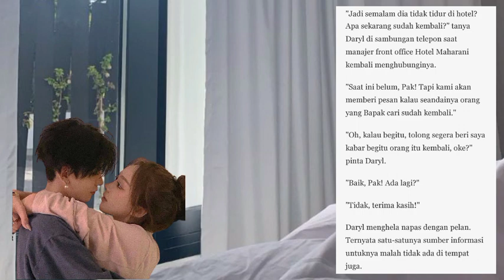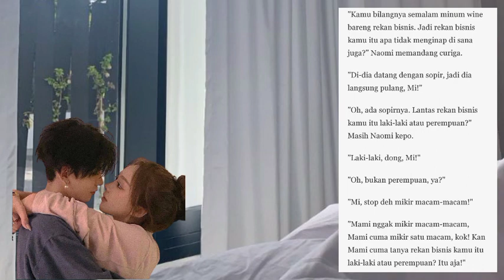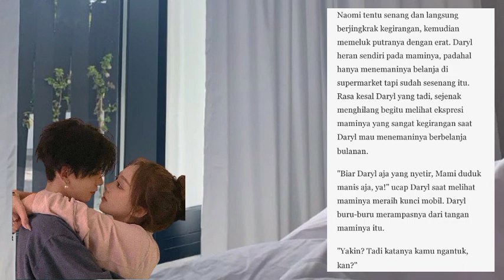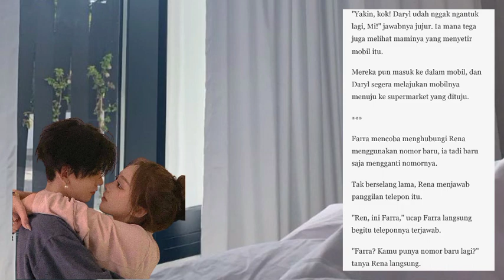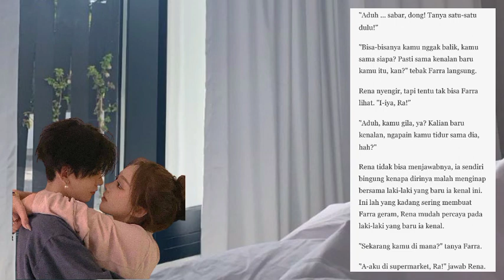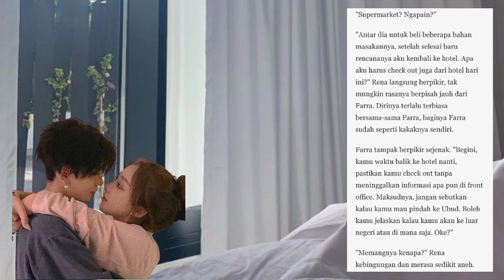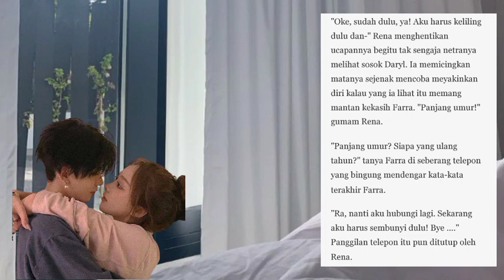Sugar Baby Senior | Menghindar Dari Mantan Pacar (Bab 186) | Novel Romantis | Baca Novel